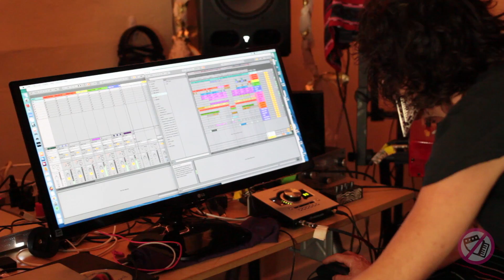What is noaccordion ? An Interview with noaccordion's most faithful collaborators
Watch some classic interview footage taken at the Yard Dogs Warehouse in West Oakland. This is a musical interview with noaccordion's most faithful  collaborators, featuring Onah Indigo, Mastah Lock, Chatterbox, Taj Angelo and Jalua Dell.  Produced by Korise BigTunes Jubert from the Town Futurist movement in Oakland.